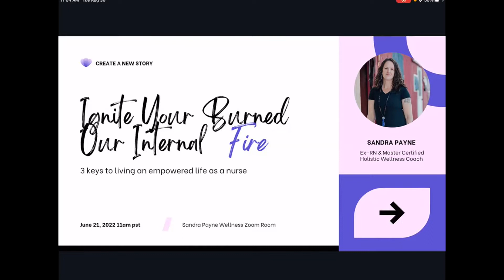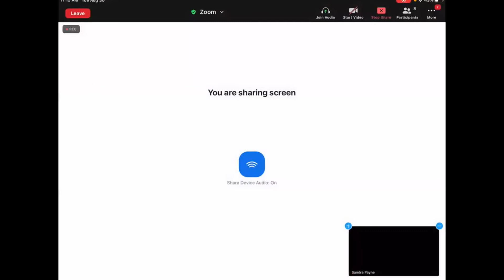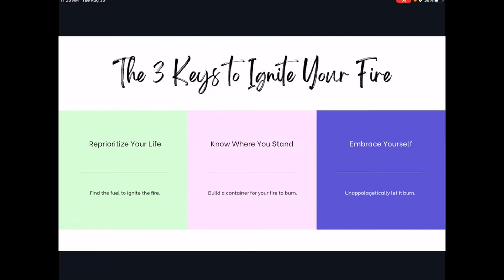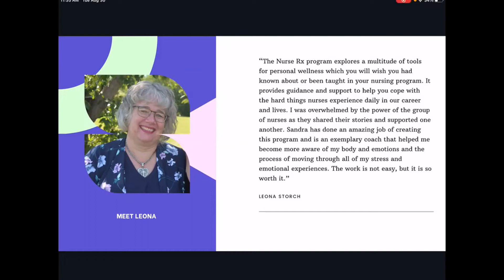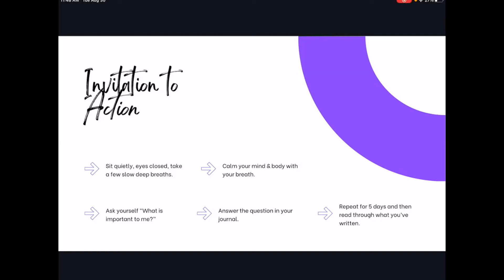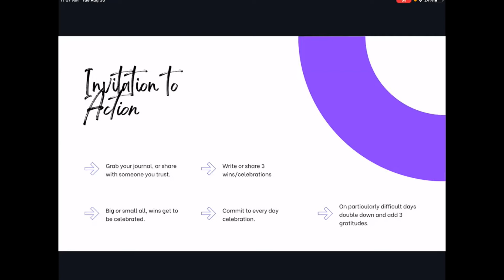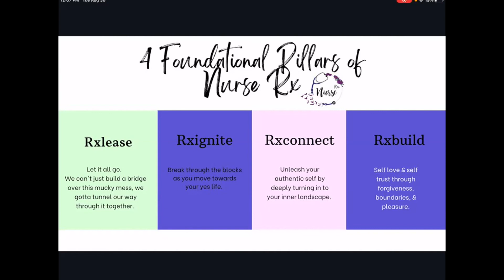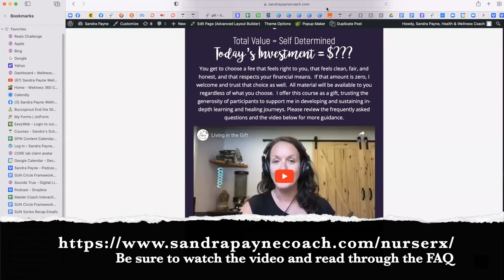The Fed Up Nurse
Is this really what you thought nursing was going to be like for you?
Are you sick and tired of sacrificing what feels right in your heart for a system that doesn’t care and isn’t interested in change?
Do you dream of finding another way to help people with their health and well-being in a holistic way?
I was a nurse for 15 years and suffered with overwhelm, burnout, depression and shame rooted in what I now know was moral distress.
Moral distress is the psychological, emotional, and spiritual suffering that comes from sacrificing your own personal values and beliefs.
Nurses are facing it every day.
Every time we are short staffed, stressed out, under resourced, unsupported, you face conditions that will require you to choose.
What If I told you it didn’t have to be this way?
That you could still be a Nurse without sacrificing your core values?
That you can be a part of helping and healing people without experiencing the painful emotional, psychological and physical effects that are quickly becoming the norm of working in our current system?
Would you be interested in learning how?
Come join me online and I’ll share how.